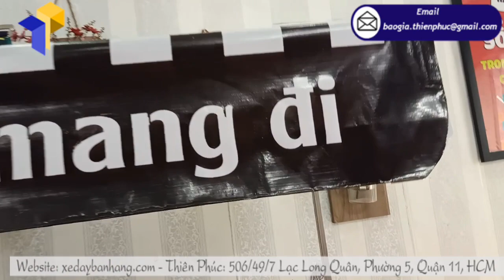Thiết kế, sản xuất xe đẩy bán cà phê di động giá tốt nhất thị trường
Tên Sản Phẩm: xe đẩy bán cà phê di động
Kích Thước: W80 x H190cm
Quy Cách Kỹ Thuật:
+ Phần mái che: Ngang 100 cm x Cao 30cm
+ Mặt trên xe và vách ngăn bên trong bằng alu chống gỉ

Thiên Phúc hiện đang cung cấp các mẫu xe đẩy bán cà phê di động, tủ đẩy bán cafe thiết kế đẹp – ấn tượng. Quy trình thiết kế một chiếc xe bán cafe gấp gọn hoàn chỉnh sẽ bao gồm các công đoạn chính:
– Thiết kế xe cafe theo kích thước khách hàng yêu cầu: Với bất kỳ kích thước xe cafe nào chúng tôi đề có thể đáp ứng, thiết kế lên bản vẽ và gia công cho khách hàng.
– Thiết kế decal xe nổi bật theo chủ đề: Phần decal sẽ được thiết kế chuyên nghiệp nổi bật chủ đề. Sử dụng các tông màu sáng, nổi bật trong mắt người mua hàng ngay từ rất xa.
– Thiết kế phần trang trí xe: chữ nổi, đèn led,…: Giúp xe của bạn trở lên nổi bật hơn.
– Thiết kế thêm các phụ kiện: bàn mở rộng, khay để đồ: Tăng không gian chế biến, để cafe cho khách
– Thiết kế mái, bánh xe tạo sự khác biệt: Có thể thiết kế bánh xe nhỏ hoặc bánh xe bò.
Xe bán cafe dòng xe đẩy được nhiều người lựa chọn để kinh doanh bán cafe được đông khách mà không cần phải đầu tư nhiều vốn. Được làm bằng chất liệu cao cấp nên sản phẩm luôn bền chắc và tuổi thọ kéo dài.

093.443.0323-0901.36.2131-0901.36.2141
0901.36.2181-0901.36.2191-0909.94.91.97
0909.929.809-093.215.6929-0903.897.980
Thời gian làm việc:
8h–17h30 (Thứ 2–Thứ 7)